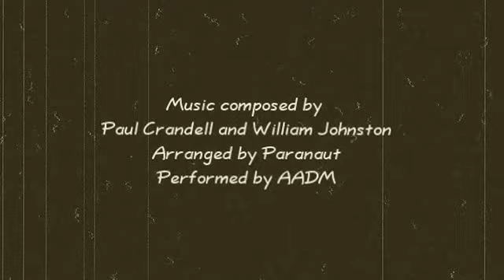AADM X - The Hills Fell Silent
Abstract film based on the Paranaut album of the same name. Music by AADM (Paul Crandell).